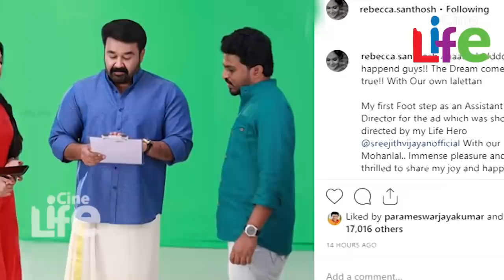കസ്തൂരിമാനിലെ കാവ്യയായ റബേക്കയുടെ ആ ആഗ്രഹവും ഒടുവില്‍ സാധിച്ചു..!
ഏഷ്യാനെറ്റില്‍ സംപ്രേക്ഷണം ചെയ്യുന്ന കസ്തൂരിമാന്‍ സീരിയലിലൂടെ പ്രേക്ഷകരുടെ മനം കവര്‍ന്ന നടിയാണ് റബേക്ക സന്തോഷ്. സീരിയലില്‍ കാവ്യയായി എത്തുന്ന റബേക്കയും ജീവയായി എത്തുന്ന ശ്രീറാമും പ്രേക്ഷകരുടെ ഇഷ്ടജോഡിയായി മാറികഴിഞ്ഞു. ജീവിതത്തില്‍ കാവ്യയുടെ നായകന്‍ സിനിമാ സംവിധായകനായ ശ്രീജിത്താണ്. ഇപ്പോള്‍ ശ്രീജിത്തുമൊന്നിച്ചുള്ള മറ്റൊരു വിശേഷം പങ്കിട്ടിരിക്കയാണ് റബേക്ക സന്തോഷ്.